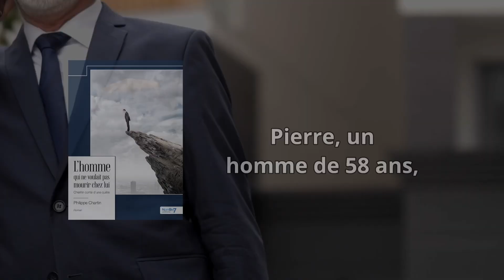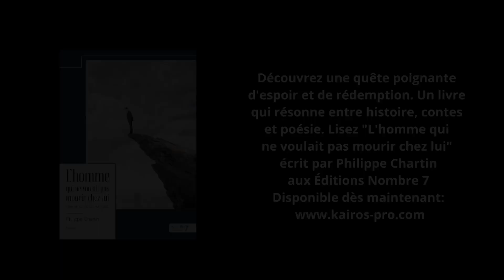"L'homme qui ne voulait pas mourir chez lui" Chemin conté d'une quête - Un Roman de Philippe Chartin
Vidéo promotionnelle réalisée par Naomi Titov pour"L'homme qui ne voulait pas mourir chez lui" Chemin conté d'une quête - Un Roman de Philippe Chartin

Retrouvez les livres de l'auteur, les extraits et les liens pour acheter sur sa boutique

« L'homme qui ne voulait pas mourir chez lui » est un roman de Philippe Chartin qui explore les thèmes de la quête de sens et de la confrontation à la fin de vie. Le protagoniste, Pierre, après avoir vendu son entreprise, rejoint sa femme en province où elle a créé une asinerie. Malgré un cadre propice à une existence paisible, Pierre se retrouve sans projet. Un diagnostic médical inattendu le pousse à entreprendre une quête personnelle : il refuse de mourir chez lui.

Ce récit, qualifié de « chemin conté d'une quête », mêle introspection et voyage initiatique. L'auteur utilise la métaphore de l'asinerie pour symboliser le retour aux sources et la simplicité, contrastant avec la vie antérieure de Pierre. Le roman invite le lecteur et la lectrice à réfléchir sur la manière dont les épreuves de la vie peuvent servir de catalyseurs pour redéfinir nos priorités et redécouvrir notre essence profonde.

Philippe Chartin propose une narration empreinte de sensibilité, où le parcours de Pierre devient une allégorie de la résilience humaine face à l'incertitude et à la mortalité. Le style de l'auteur, à la fois poétique et introspectif, offre une immersion profonde dans les pensées et les émotions du protagoniste, rendant son voyage intérieur universel et touchant.

En somme, « L'homme qui ne voulait pas mourir chez lui » est une invitation à la réflexion sur la vie, la mort et le sens que nous leur attribuons, à travers le prisme d'un homme confronté à sa propre finitude.

Bonne journée et bonne lecture.
Marie

M'offrir un livre 📖 pour me soutenir et /ou pour une chronique :
Demandez mon adresse via mail

Vos livres sur YouTube et Instagram 🎥 : @mariecoach